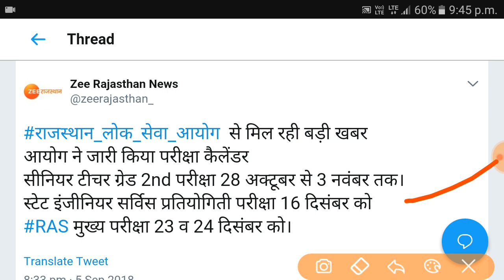RPSC senior teacher grade 2nd परीक्षा का टाइम टेबल हुआ जारी और RAS की Main एग्जाम का टाइम टेबल जारी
RPSC senior teacher grade 2nd and ras main exam time table is released
Please
              Thanks